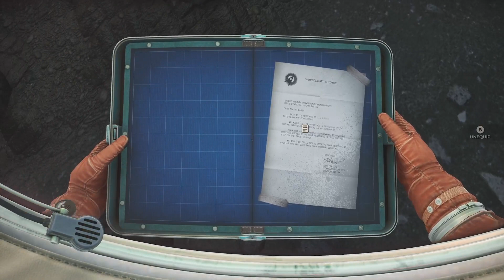The Invincible | Part 1 | Full Walkthrough | XBOX SERiES X